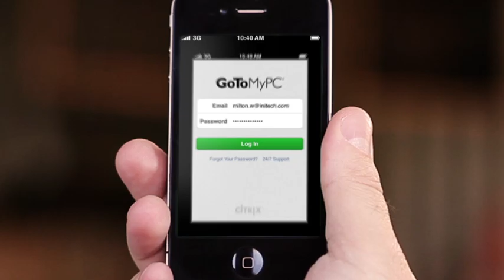Experience GoToMyPC on the iPhone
MY PC is with me all the time. Where's yours? Remote access is easy with GoToMyPC.  Connect to your Mac® or PC from anywhere with your iPad®, iPhone® or iPod touch®.

With GoToMyPC installed on your computer and the GoToMyPC app downloaded on your iOS® device, you're ready to connect on the go.

GETTING STARTED IS EASY
1) Download the GoToMyPC app from the App Store.
2) Make sure you have GoToMyPC installed on the Mac or PC you want to access. for free 30-day trial).
3) Tap the GoToMyPC app from your iPad or iPhone to access your computer.